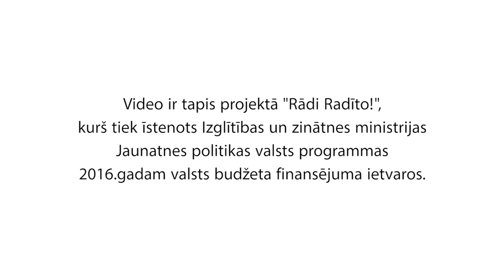Stāstu veidošanas darbnīca Kaņierī 11.06.2016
2016. gada 11. jūnijā RJC "Kaņieris" notika stāstu veidošanas darbnīca jauniešiem, kurā varēja apgūt stāstu veidošanas prasmes.
Darbnīcas vadītājs bija režisors Reinis Spaile un ar savām zināšanās un pieredzi dalījās vlogere Natālija Knipše un dzīvesstila bloga izveidotāja Linda Vesate.

Videomateriālā izmantota mūzika:
Guggenz - This Love I've Met